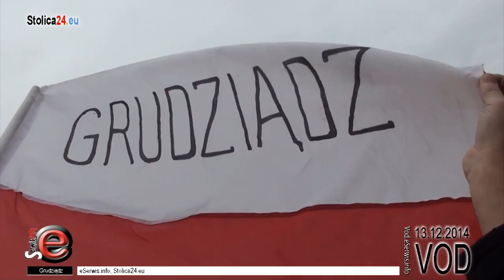Marsz w Obronie Demokracji i Wolności Mediów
W 33. rocznicę wybuchu stanu wojennego Prawo i Sprawiedliwość przemaszerowało ulicami Warszawy w “Marsz w Obronie Demokracji i Wolności Mediów”